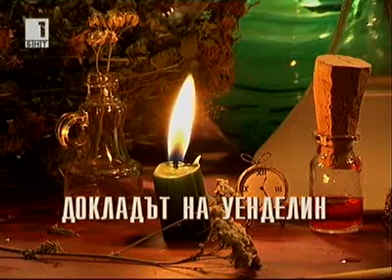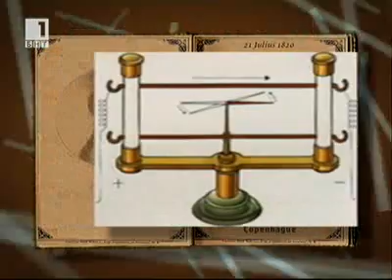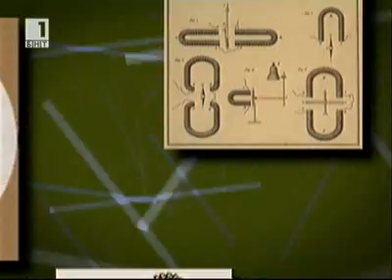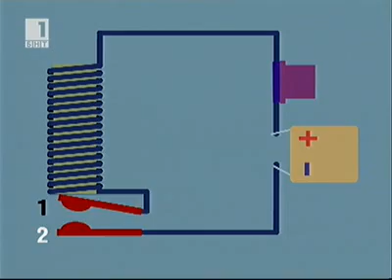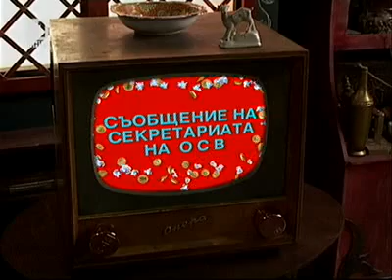Приказки за физиката Епизод 54 Докладът на Уенделин